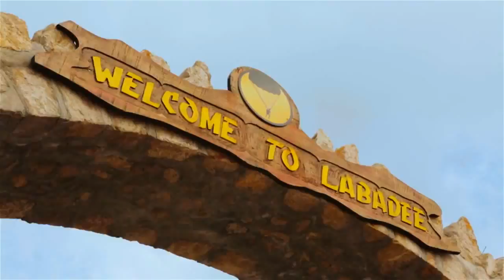Experience the Western Caribbean